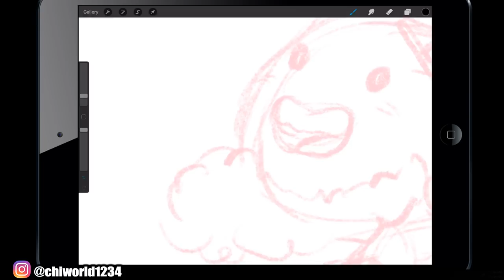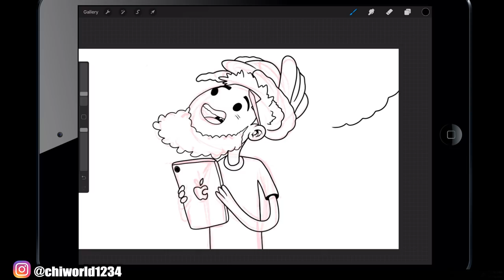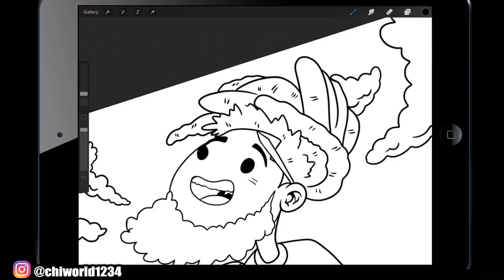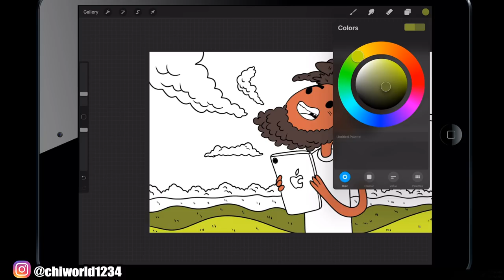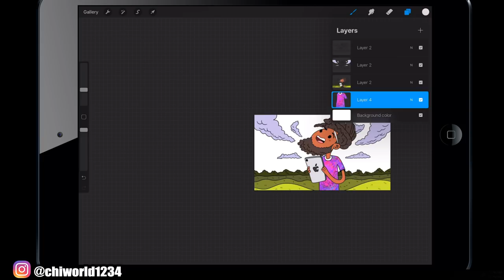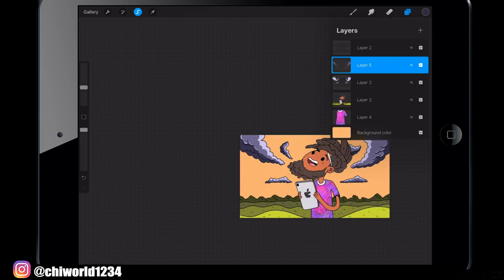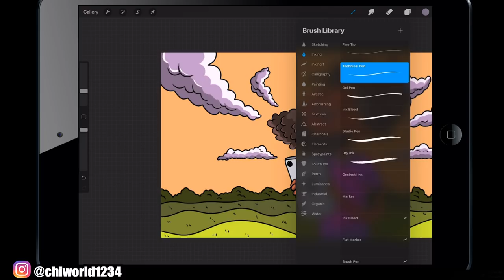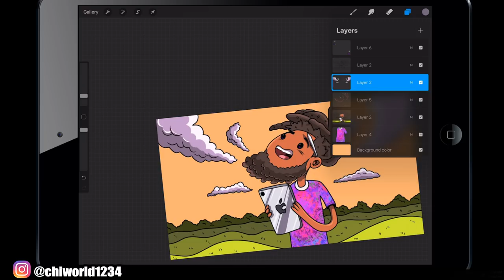Adventure Time | iPad Pro Drawing